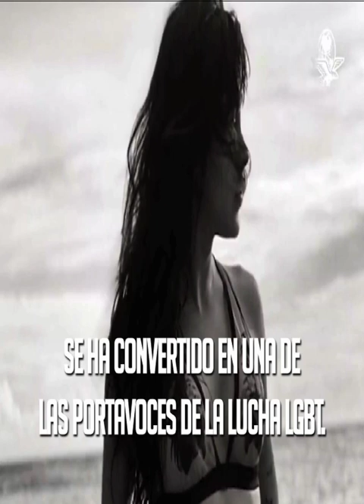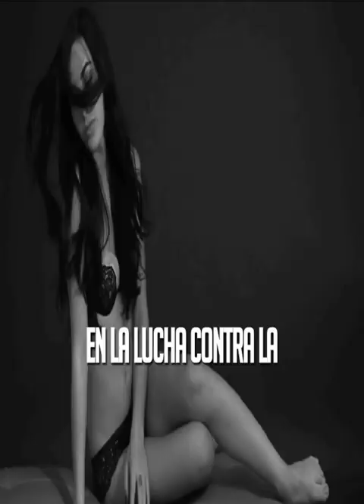VICTORIA VOLKOVA, LA PRIMERA MUJER TRANS EN SER PORTADADE PLAYBOY MÉXICO